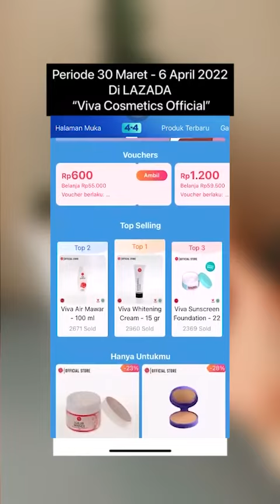SKINCARE ANTI KERUTAN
Halo Viva Muda! ✨

Siapa nih yang dari muda udah males-malesan pakai skincare??? Ayo ngaku!🙄

Padahal nih ya, penggunaan skincare sejak dini bisa mengurangi tanda-tanda penuaan di kemudian hari🥰

Nahh, produk-produk dari Viva Cosmetics ini lengkap banget loo untuk kamu pilih Dan gunakan sebagai upaya menghindari kerutannn di masa tuaa✨😆

selama pekan 4.4 ini ada BANJIR PROMO BESAR-BESARAN di OFFICIAL STORE LAZADA✨ Viva Cosmetics Official✨ lhooo

Sooo… Tunggu apalagi? Yukkkk..Cuzzz 💃💃 borong semuanya sekarang yaa!!💕

Stay safe 🙏🏻 & Happy Shopping 🛍